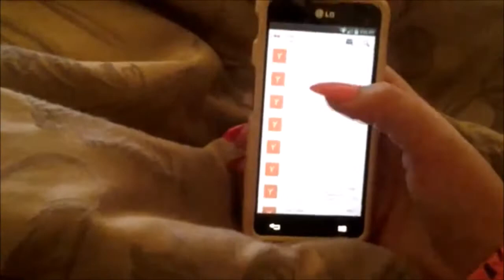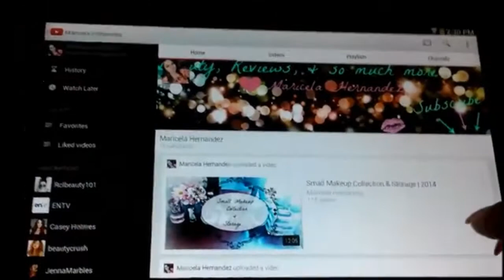My Lazy Day Routine 2014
Hola hermosas!

This is my version of a very very lazy day routine. I hope you enjoy being lazy with me!

If you have any questions or video requests, please leave them in the comment section below.

-Ciao!